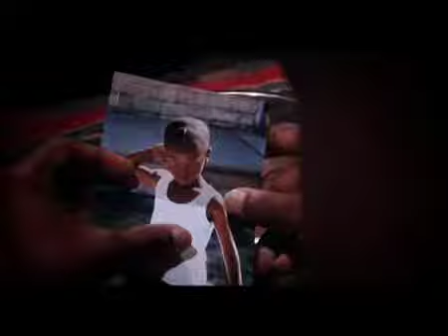The Profiteers Trailer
A trailer I cut for a full length feature I edited.